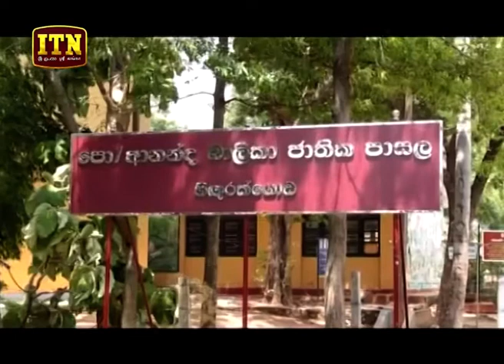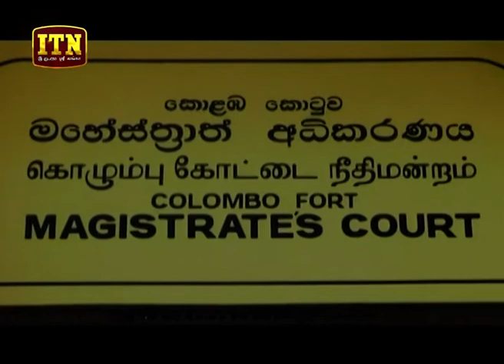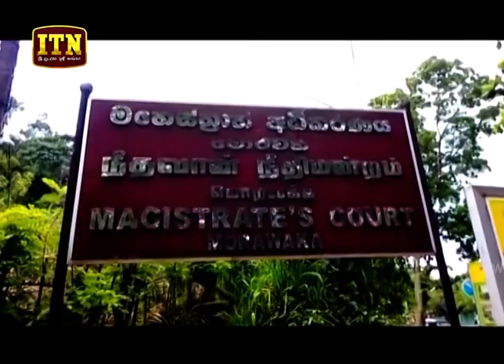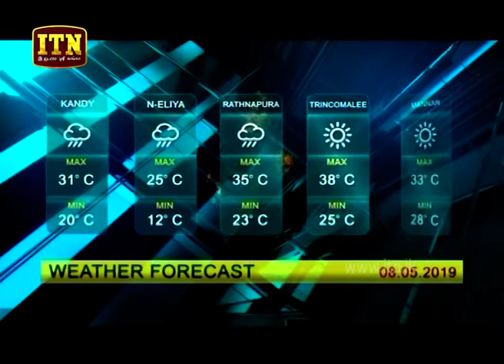ITN News 2019-05-07 | 09.30 PM